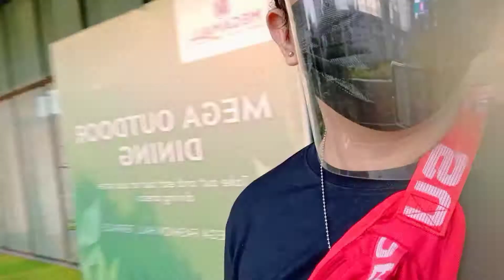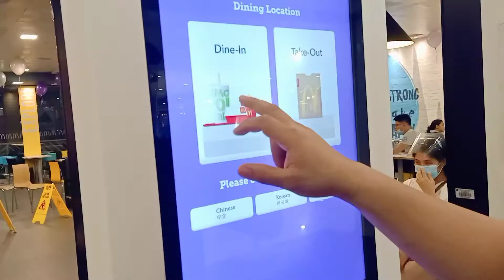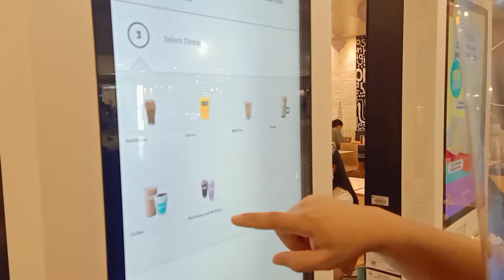PAG-IBIG NA NABUO SA MEGAMALL WITH BROTHER TOT PAUL